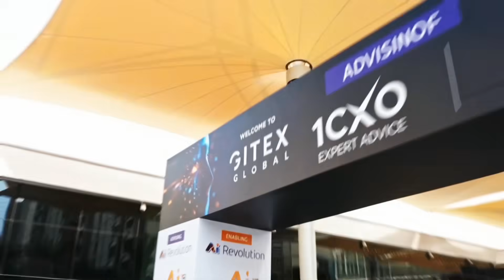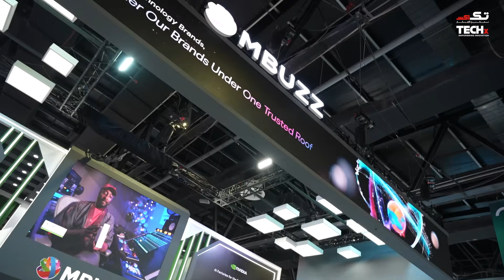Compact Yet Powerful: PNY Presents DGX Spark | Talus Arukalil | GITEX Global 2025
At GITEX Global 2025, PNY Technologies showcased cutting-edge innovation in AI computing and strengthened its regional presence across the Middle East and Africa. In an exclusive interview with TECHx Media, Talus Arukalil, Regional Manager for MEAI, shared insights on PNY’s latest product launch, regional engagement, and the company’s growing role in AI solutions.

Interview Highlights:
🟩 PNY Technologies wraps up a successful 5-day GITEX showcasing AI-driven solutions.
🟥 Strong regional participation with partners and visitors from Africa and the Middle East.
🟦 Launch of NVIDIA DGX Spark, the world’s smallest yet powerful supercomputer.
🟪 PNY strengthens collaboration with partners in Saudi Arabia and the UAE.

PNY continues to drive innovation in AI computing, empowering developers and enterprises to build the future of intelligent solutions.